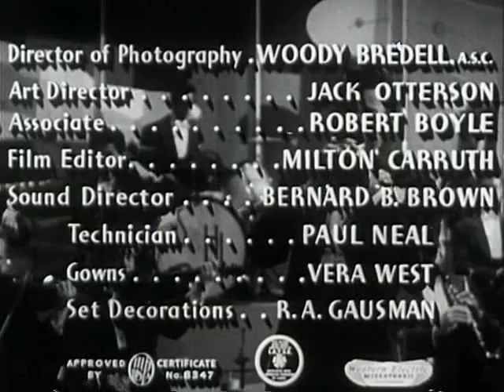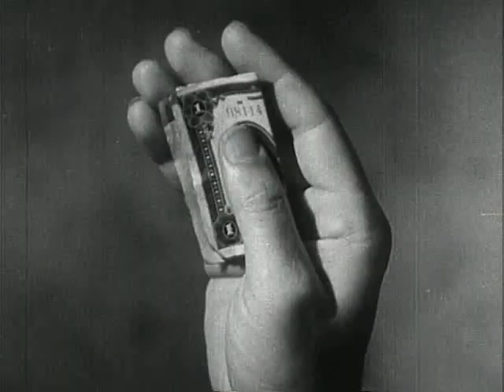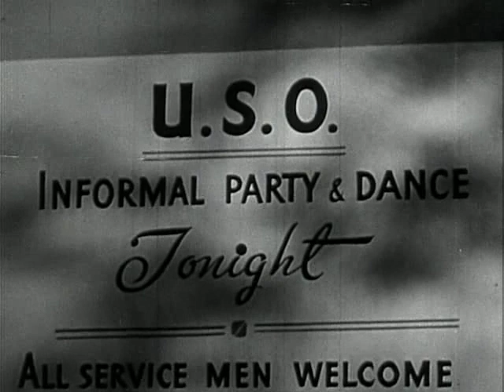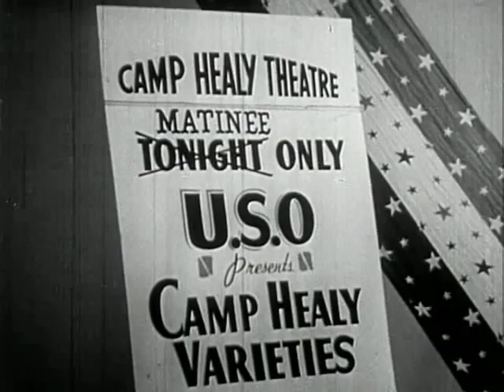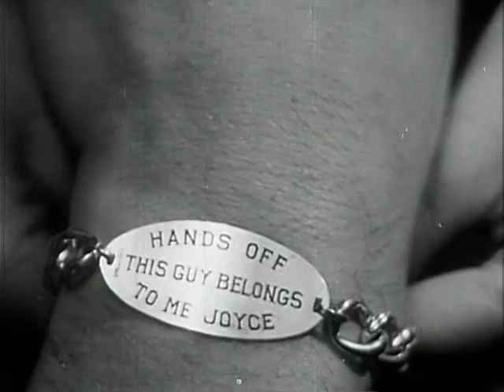Старые Голливудские Фильмы о войне: "Private Buckaroo" (1942) [с русскими субтитрами]